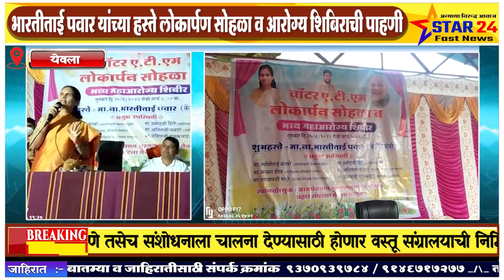येवल्यातील पुरणगांव येथे भारतीताई पवार यांच्या हस्ते लोकार्पण सोहळा व आरोग्य शिबिराची पाहणी